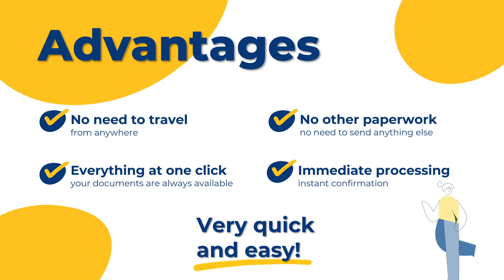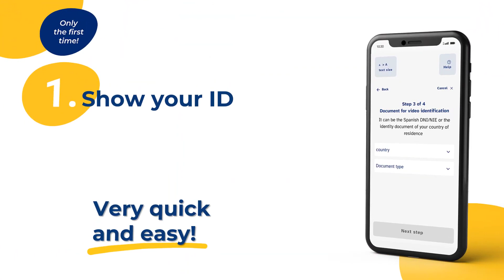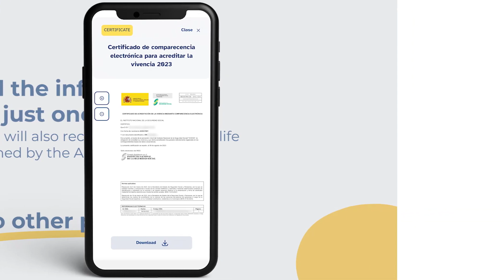App to obtain your proof of life pensioners living abroad VIVESS Seguridad Social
VIVESS es una nueva aplicación móvil que permitirá a los pensionistas del Instituto Nacional de la Seguridad Social residentes en el exterior, acreditar su vivencia a través de reconocimiento facial biométrico.
El funcionamiento de la APP es muy sencillo, y en tres pasos se podrá cumplir con el trámite de acreditación de la vivencia sin desplazamientos:

Descarga de la aplicación
La descarga es totalmente gratuita y se puede realizar a través de Apple Store si su teléfono móvil es Apple, o de Google Play, si funciona con sistema operativo Android.

Registro
Este paso solo será necesario la primera vez que se use la aplicación.
Se puede acceder con:
• Cl@ve
• DNI/NIE
• Nº Expediente. Se podrá podrá consultar el número de expediente en la carta de revalorización de la pensión que se envía cada año.
Se requiere introducir el país de residencia y los datos personales que solicita la aplicación.
Posteriormente, se debe mostrar el documento de identidad seleccionado por el anverso y reverso y sonreír a la cámara.
La aplicación permite utilizar documentos de identidad de diferentes países.

Acreditar vivencia
El último paso es la acreditación de la vivencia. Tras pulsar en el botón “acreditar vivencia”, hay que volver a sonreír a la cámara.
La aplicación emitirá un justificante indicando que la acreditación se ha realizado correctamente